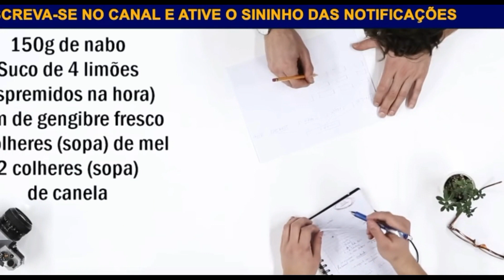TOME 2 COLHERES por dia EMAGRECE SECA BARRIGA em 1 SEMANA RECEITA emagrecer RÁPIDO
Precisando perder barriga e não gosta de malhar, nem correr?
Mais de 100 Receitas Para Você Acabar com a Gordura Corporal!!!

Conhece o xarope seca-barriga? Ele é usado na Europa: estimula o metabolismo, ajuda a secar o abdômen e desinchar o corpo.

Melhor: é natural, barato e fácil de fazer: leva apenas limão, nabo, canela, mel e gengibre.

O site português SouTodaBoa divulgou a receita do xarope e a gente reproduz aqui pra você.

e se você ainda não é inscrito no canal inscreva-se agora ative o sininho das notificações deixe o seu like e compartilhe com seus amigos e familiares para que mais pessoas possa se beneficiar dessa super dica.

Propriedades

O limão é uma poderosa fruta alcalina e desintoxicante. Ele acelera o metabolismo e é rico em vitamina C, nutriente muito importante para deixar o organismos mais resistente a doenças.

O nabo, outro ingrediente, é um alimento regulador do apetite e também um forte desintoxicante do organismo. Ele também é rico em vitamina C, e controla os radicais livres nocivos, além de melhorar a imunidade, prevenir e tratar a herpes, aliviar a ansiedade, a depressão e a insônia. Além disso, o nabo é pouco calórico, diurético e ajuda a desinchar e a fazer com que o corpo não retenha líquido.

A canela acelera o metabolismo, combatendo a obesidade. Ela é muito indicada para os diabéticos por regular os níveis de açúcar do organismo. Também ajuda a impedir a formação de células de cancerosas, combate infecções intestinais e é muito boa para a desintoxicação de todo o organismo.

E finalmente o gengibre também ajuda a acelerar o metabolismo. Ele  é perfeito para a desintoxicação do organismo, além de ser um poderoso anti-inflamatório, anticoagulante, antioxidante e bactericida.

O gengibre ainda apresenta propriedades terapêuticas sobre o sistema digestivo, pois estimula a liberação de enzimas que promovem o esvaziamento do estômago. E vários estudos demonstraram o seu potencial para normalizar o colesterol e para prevenir e combater tumores.

O xarope

Ingredientes
150g de nabo
Suco de 4 limões (espremidos na hora)
3cm de gengibre fresco
3 colheres (sopa) de mel
2 colheres (sopa) de canela
Preparo

Corte nabo e  gengibre em pequenos pedaços
Coloce no liquidificador, adicione o sumo de limão e bata por 3 minutos.
Em seguida, adicione a canela e o mel e bata de novo até ficar bem misturado.
Transfira para uma jarra de vidro e consuma 1 colher (chá) duas vezes por dia, antes das refeições.
Tome o xarope durante três semanas.
Se quiser tomar por mais três, é preciso dar um intervalo de três semanas antes de recomeçar.
Conserve o xarope na geladeira.
Atenção: o xarope não é recomendável para pessoas hipertensas.

deixe aqui nos comentários qual a sua
maior dificuldade para emagrecer
se você gostou da receita digite gostei
nos comentários agora que você aprendeu
mais essa super receita escreva nos
comentários
o que você achou envia sua sugestão para
que possamos produzir novos vídeos para
você aproveite e compartilhe em suas
para que mais pessoas conheçam essa dica
para receber mais vídeos como esse curta
notificações clicando no sininho para
receber nossas dicas todos os dias